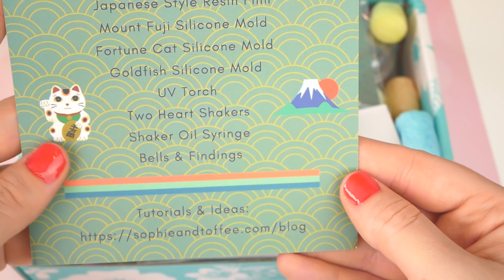REVUE/TEST - THE ELVES BOX de septembre de Sophie & Toffee !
Je vous retrouve aujourd'hui pour une revu de box !

Je vais découvrir la box de septembre " Japan Mania " de Sophie & toffee !

Je vais vous montrer comment réaliser un shaker !